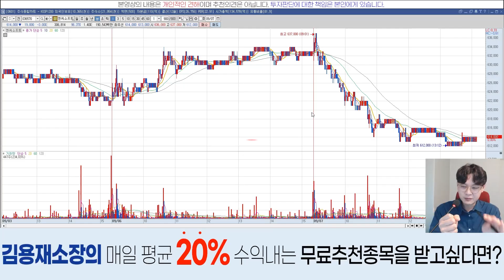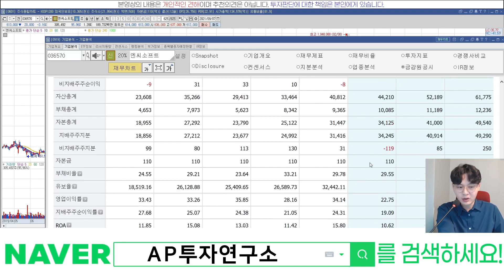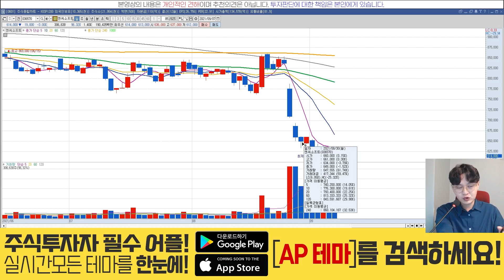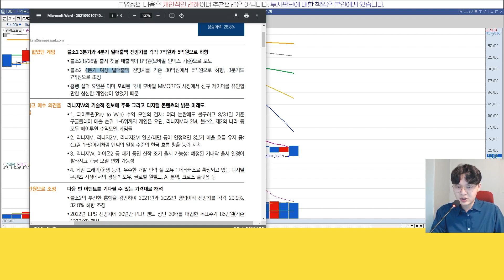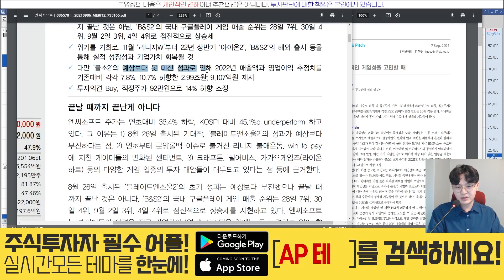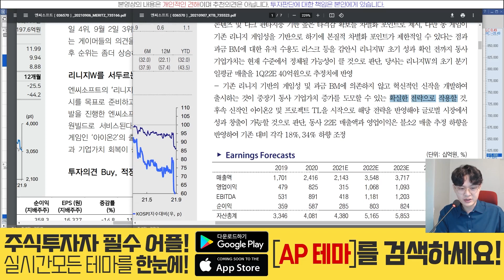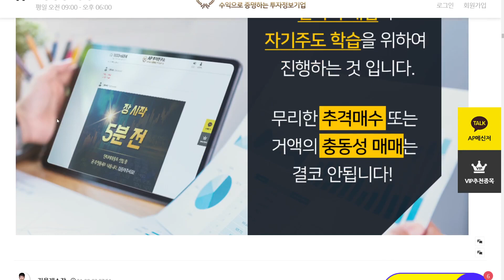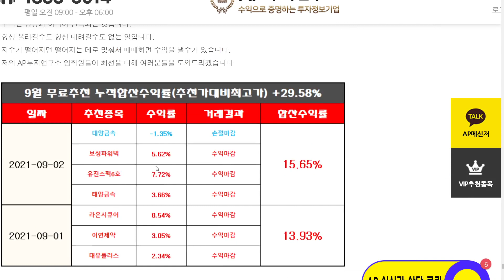엔씨소프트(036570) - 물리신분 "1" ^^